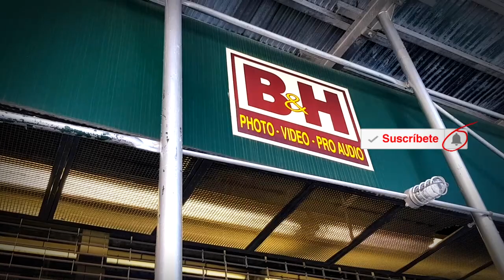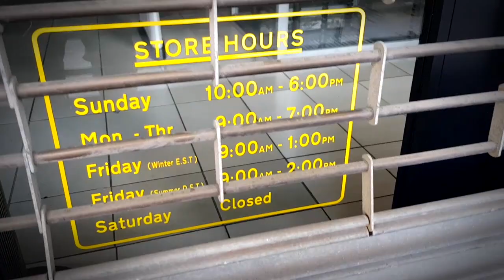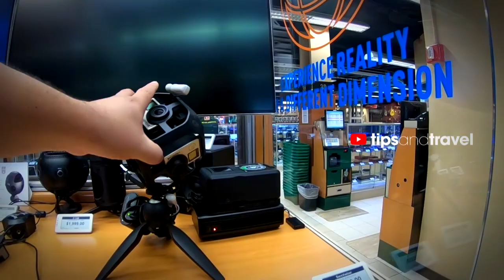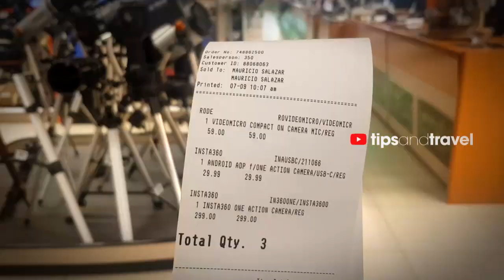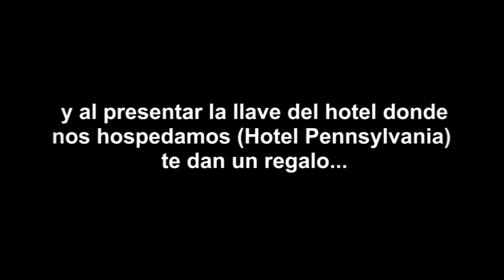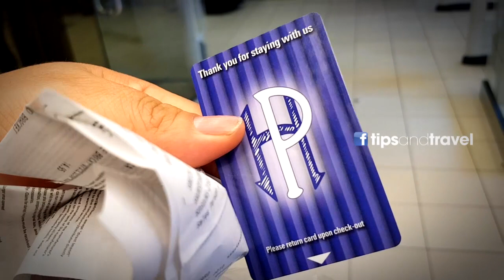LA MEJOR TIENDA ELECTRÓNICOS 🤔 B&H Nueva York USA🇺🇸 - TipsandTravel